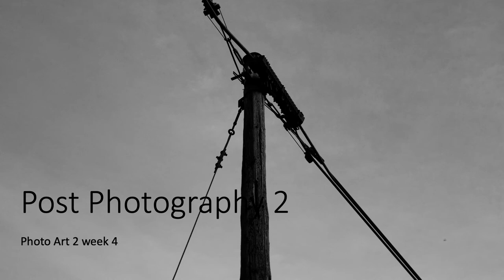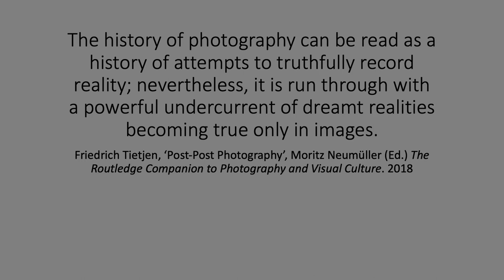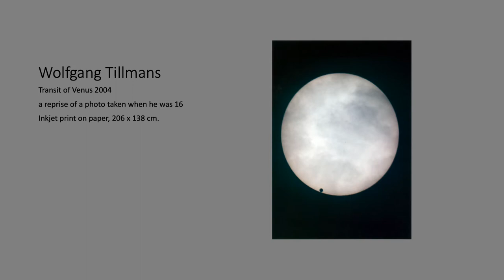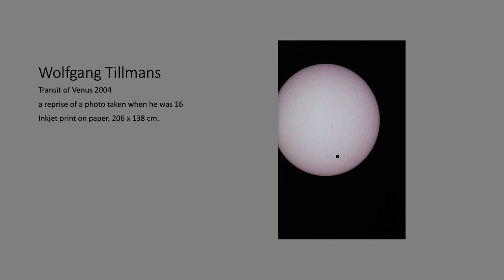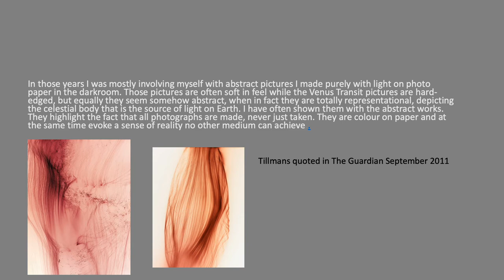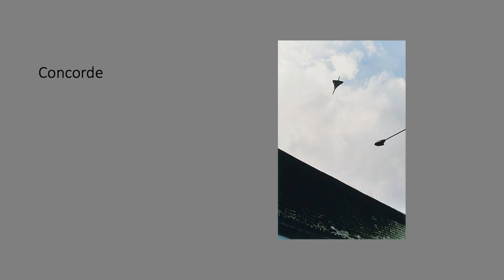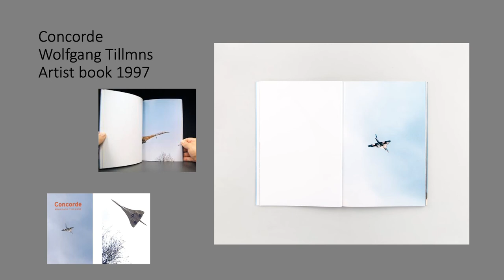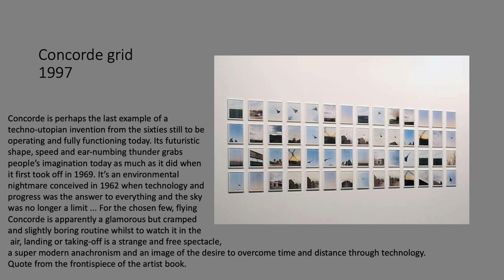Post Photography: Part 2